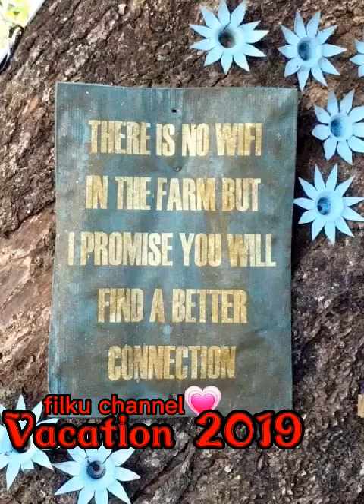3YEARS NA MISSING YOU ALL♥️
Vacation 2019 bonding with my love